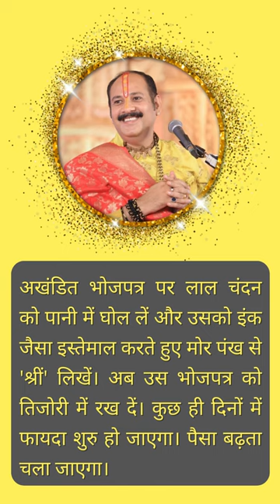तिजोरी में क्या रखने से धन लाभ होता है